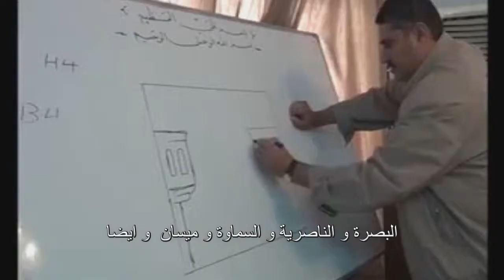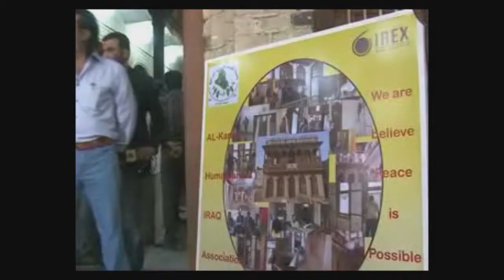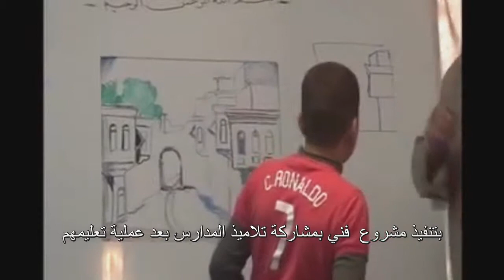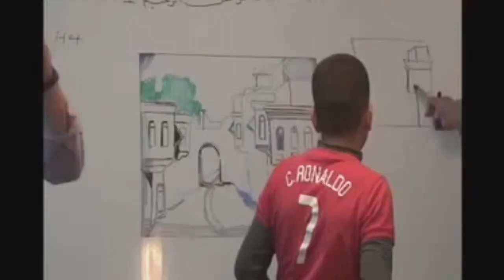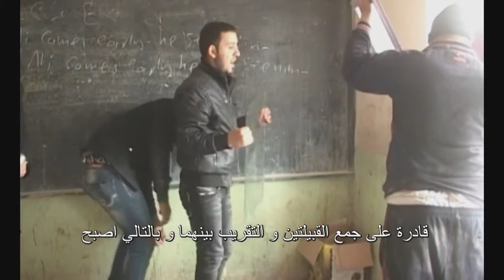UCTMD Final Documentary (Arabic/English)